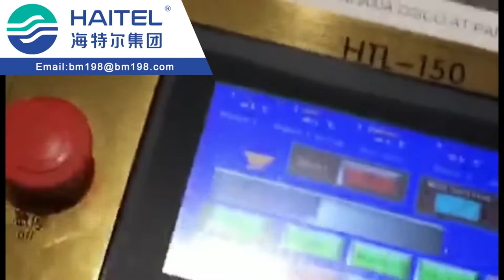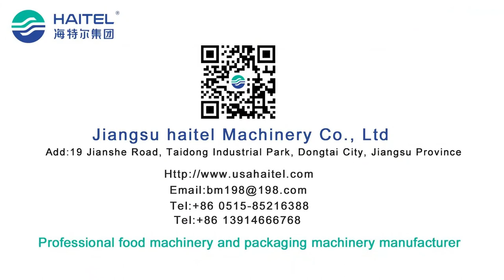chocolate soft candy making machine